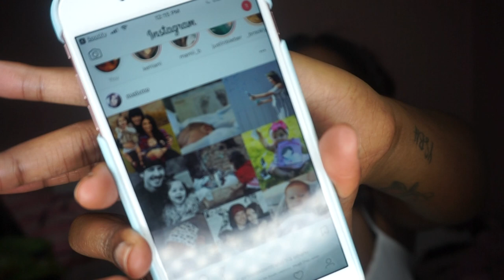FENTY MIDNIGHT WASABI LOOK | AUVIOUSBORJUANA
Hey Guys !

Welcome to my second video, I did a cute forest green silver eye to complement midnight wasabi lip by Fenty! I hope you enjoy !

For the second half of the video I used a song from

Song- Buddha - Kontekst

Thank you for stopping by ! Hope everyone has a great weekend!